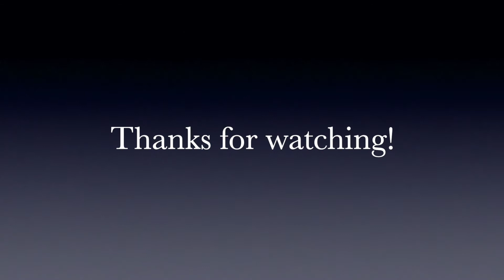60后主妇趣味生活Vlog.22 /爪楊枝入れカバーの作り方/牙签盒套的制作过程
こんにちは！

家にある革端切れを利用して、爪楊枝入れのカバーを作りました。